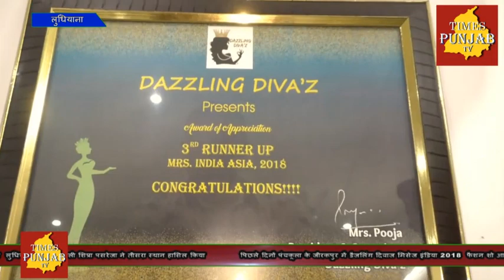khas mulaqat में हम आपको मिलवाने जा रहे है लुधियाना की रहने वाली मिसेज इंडिया 2018 से